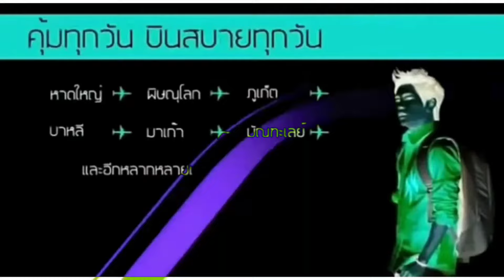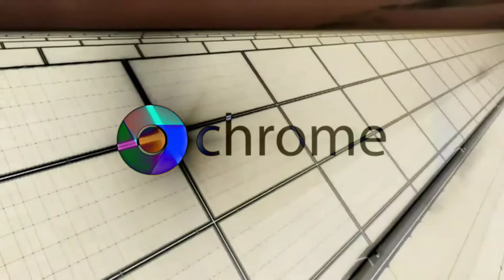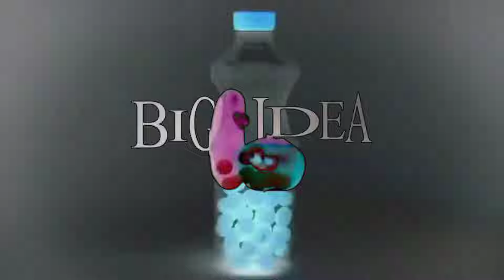The Maxi Best Animation Logos in Might Confuse You